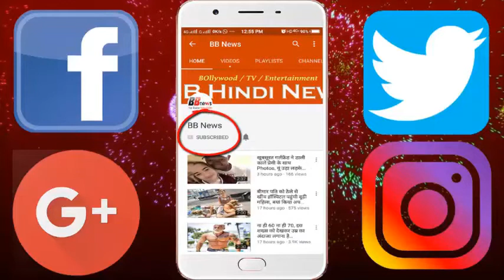भारतीय रेलवे बदलेगा ट्रेन के डिब्बों की सूरत, दिखेगा वर्ल्ड क्लास लुक...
Indian Railways will change the appearance of train coaches, will see World Class Look

The passengers who have been bored by looking at the blue coaches of the train will now be able to see the new colors of coaches. Indian Railways is preparing to give world class look to train coaches. Indian Railways are going to soon change their color variants across the country. Ministry of Railways has decided that to make the coaches of all trains attractive, the World Class will be painted by painting in a new color shed. After organizing the National Institute of Designing for this, the 6 ICF coach was painted in a new color. Railway Minister Piyush Goyal was shown this new color scheme on Wednesday. Railway Minister Piyush Goyal saw these rail coaches in a new color and advised the railway officials. The Railway Minister said that all the train coaches running across the country will be painted in new colors. This will make the railway more attractive.

From the 6 color scheme bins at the New Delhi Railway Station, the Railway Ministry will choose which scheme to be implemented. The Railway Minister spoke to the railway officials and said that his ministry is trying to change the look of railway in the country and provide more facilities. There are about 50 thousand coaches in the railway, all these coaches will be painted according to the color scheme fixed. Ashwini Lohani, chairman of the Railway Board, has taken the campaign to change the colors of train coaches very seriously. He has given several suggestions to the railway authorities about the color scheme. He said that this new color scheme should also be given place to the Tricolor which will create a sense of patriotism in the people. Significantly, Indian Railways is taking various measures to improve its image among the passengers. In such a way the ministry has preferred to suggest changes in the color of coaches. Railway officials have started working for this too.

BB NEWS!!